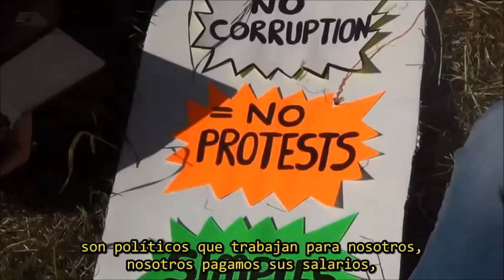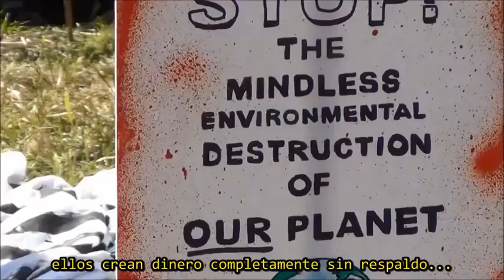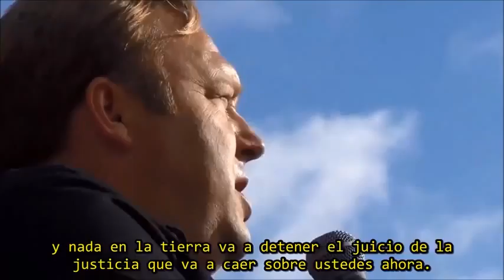Bilderberg 2013 - ¿Qué Opinan los Activistas sobre Bilderberg?